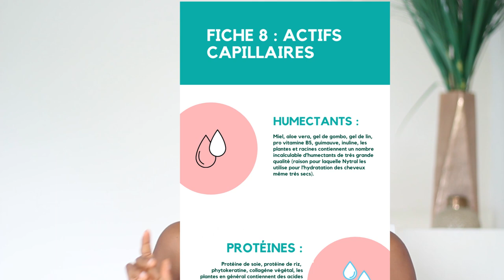Les 5 Ingrédients Indispensables pour Cheveux Crépus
Les 5 ingrédients indispensables

1. Le Beurre de Karité (article de blog)

Starter kit Nytral (Kit Minimum recommandé
pour une bonne pousse de cheveux)
Qui Suis-je?

J'ai donc décidé d'aller moi-même à la recherche d'ingrédients naturels en fonction des besoins de mes cheveux et voilà comment de fil en aiguille j'ai lancé en juin 2019, Nytral, ma marque de cosmétiques. J'ai réussi à guérir mes cheveux de l'extrême carence dont ils souffraient au point de multiplier ma pousse de cheveux par 2,5 (de 0,4 cm/mois à 1cm/mois). Au vu de ces résultats spectaculaires j'ai décidé de couper les 2/3 de mes cheveux en novembre 2020, longueur de cheveux qui avaient connu les produits de la cosmétique moderne. Et depuis lors, mes cheveux
ne cessent de pousser, sont plus volumineux, plus fluides, plus forts et avec une meilleure texture.